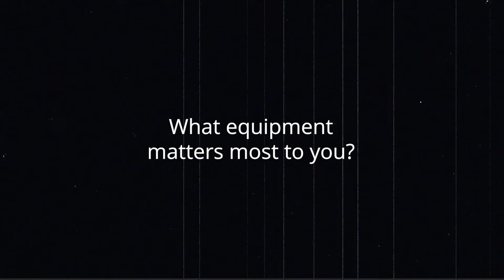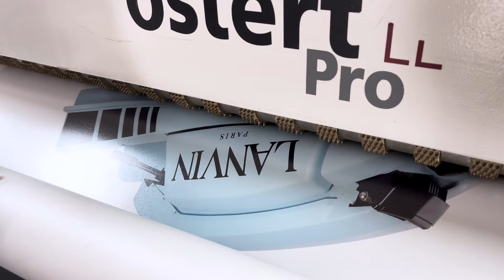Behind The Icons with Justin Owensby: How to Develop A Point of View As A Fine Art Photographer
We’re thrilled to introduce a fresh content series: Behind The Icons. 📸 This series delves into the thoughts and experiences of today’s leading photographers.

It’s an honor and a privilege to kick off episode #1 with @justinowensby where he shares how to develop a point of view as a fine art photographer, the importance of working with the right photo lab like The Icon, and so much more!